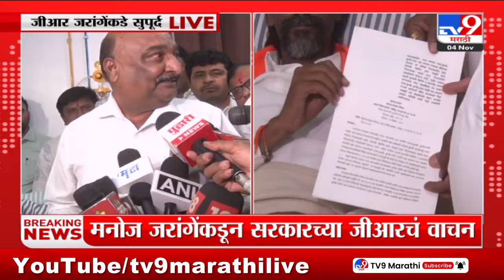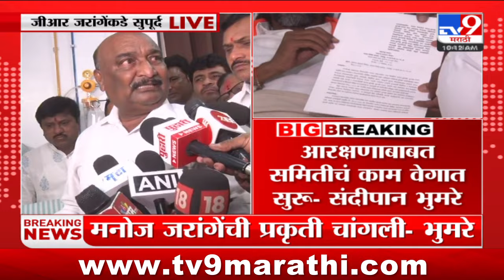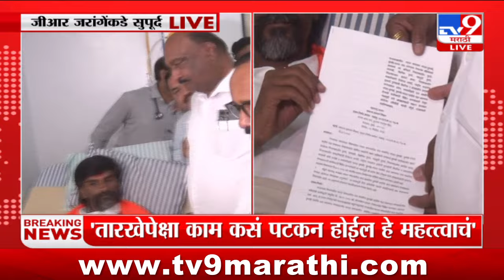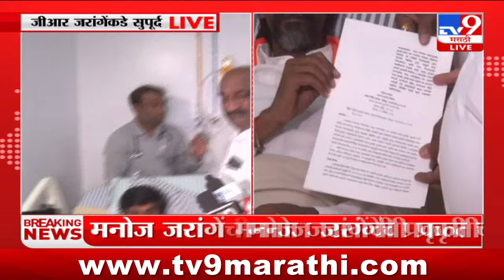Sandipanrao Bhumre | 'कुणबी नोंदी तपासण्यासाठी समिती राज्यभर काम करेल'